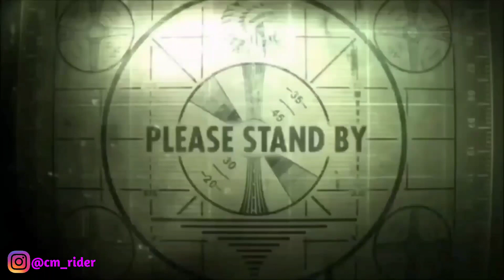JONI LO BERGETAR MELIHAT INI⁉️TRABAS PAKE NEW CB150R PART 3 END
JONI LO BERGETAR MELIHAT INI PART 3 END

Ini adalah arah sebaliknya/arah pulang, dan medannya itu cukup sulit karena jalan berbatu kapur, nanjak, abis ujan, dan motor yang tidak sesuai habitatnya... Dahlah tonton aja ya
ini adalah part 3
🔴tonton part lainya di sini

✅Sawer cm rider di sini (semoga berkah ya luurs)

🔴Alat-alat yang gw pake, cek video di bawah

🔴Editing : smartphone xiaomi realme c15
🔴Aplikasi : kine master mod dan power director